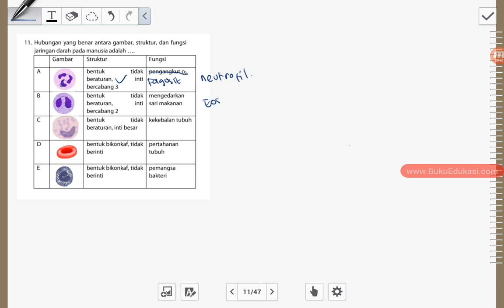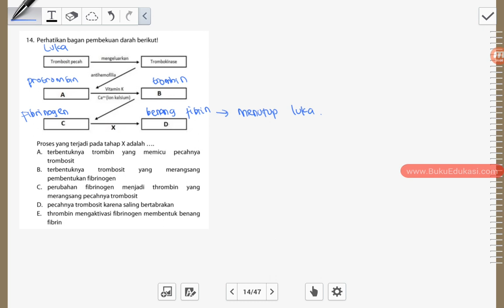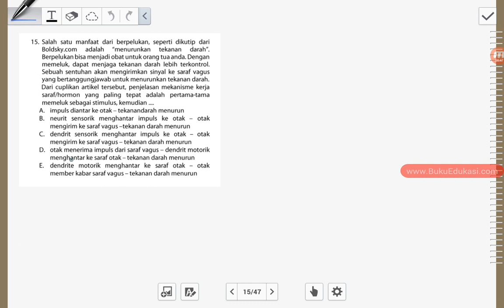PART #3 THE KING BEDAH SOAL UN 2018 BIOLOGI